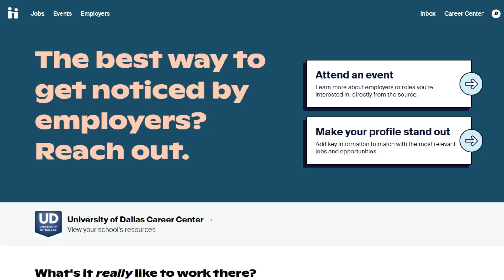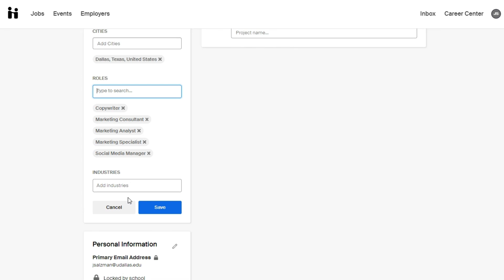How to set preferences on Handshake.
This video will show you how to set  your preferences on Handshake to get personalized job search emails from Handshake and be viewed easier by recruiters.